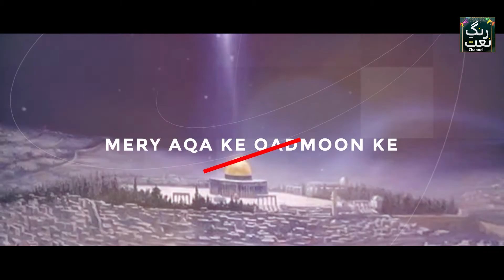Meraj Waly Aaqa || Qaseeda Burda Shareef || Qari Shahid Mehmood Qadri || Miraj Un Nabi 2023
Title - Miraj Waly Aaqa
Artist _  Qari Shahid Mehmood Qadri
Label - Rang e Naat

Our channel is about all having catalog of Kalam / Naat / Nasheed / Hamds and Islamic Content. It specializes in the Production & Distribution of Islamic Content. (Sufiana Kalam, Arfana Kalam, Punjabi Kalam Urdu Kalam, Islamic Bayanat, Urdu Taqareer, Naats, Punjabi Naats, Urdu Naats, islami Qawalian, islamic Wazaif, new naat khawan album we are making all of us just for our user and much more)
Rang e Naat Audio & Video Production | Mehfil Milad Videos | Album Recordings | Live Events.